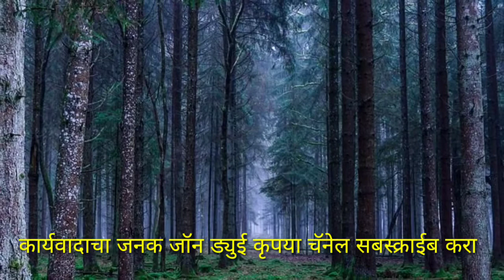जॉन ड्युई यांचे शैक्षणिक विचार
जॉन ड्युई यांचे शैक्षणिक विचार. कार्यवादाचा जनक म्हणून प्रसिद्ध.